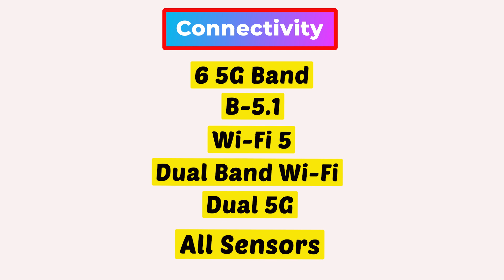Vivo T2 5G | Wrost Phone by Vivo under 20000 | Not 🚫 Value for money smartphone | Camera ❌ look ❌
Welcome to Technol nogy Stuff

Hello Dosto is video me maine Vivo T2 5G ka quick overview Diya hai or Vivo T2 Ke sare specifications ke bare m detail discussion Kiya hai.